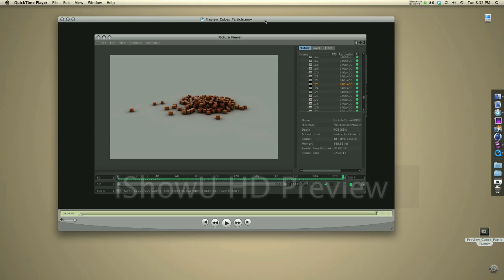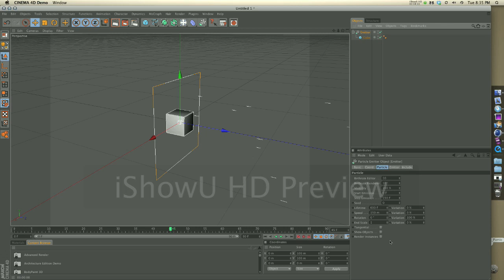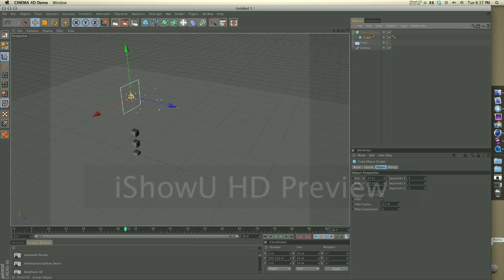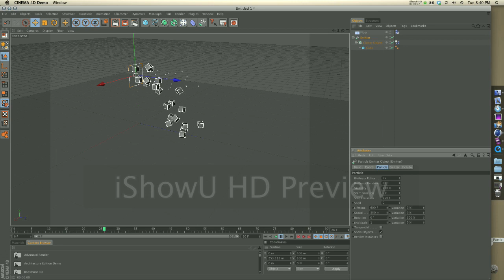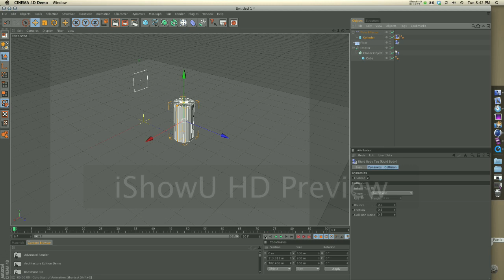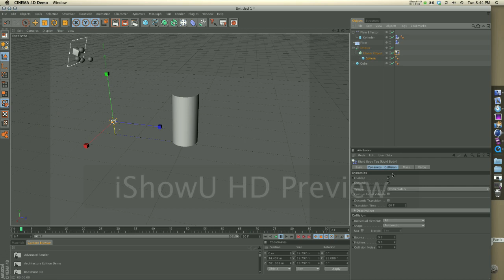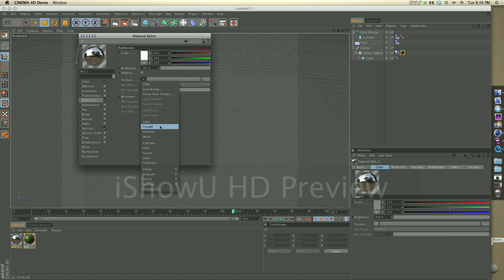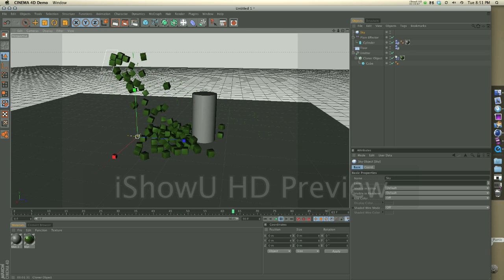Cinema 4D Tutorial - Falling cubes